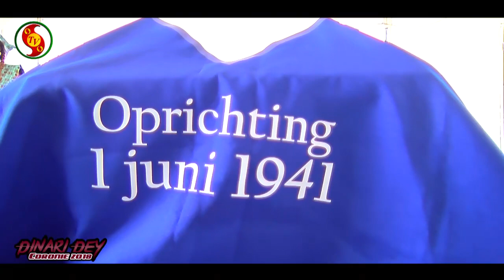Dinari Dey 2018 -Coronie-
Binnenkort een volledig verslag van de Dinari Dey 2018; Blijf kijken naar de STVS!